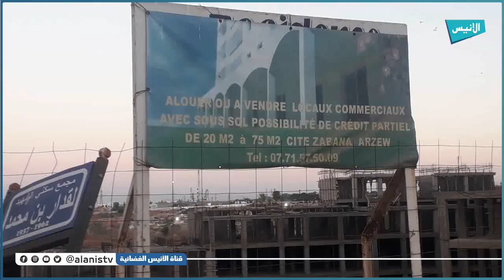وهران: مكتتبو حي 120 مسكن بأرزيو يطالبون الوزارة الوصية بالتدخل العاجل لحل مشكلة سكناتهم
5000
فيسبوك :